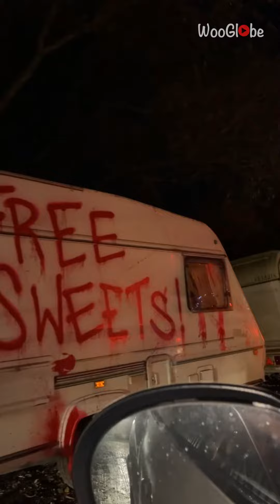Spooked boy wants absolutely nothing but to get out of Halloween-themed car wash || WooGlobe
It's a common trope in horror movies for parents to shield their kids from all ghosts and other spooky creatures. Well, real life seems a bit different!

This rib-tickling clip features Kirsty recording her son's epic commentary as he passes through a Halloween-themed car wash.

Every time a staff member, dressed up as an iconic horror movie villain, comes near the car, the little one ends up in a grip of fear. He keeps pushing his parents to keep the windows up and doors locked.

"Funniest thing ever," the filmer wrote online.

Copyright - WooGlobe.